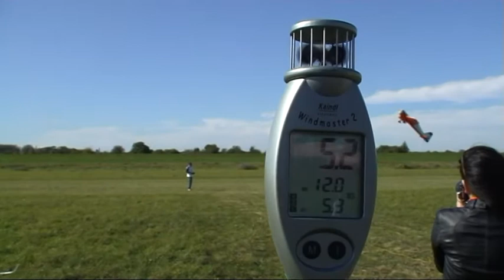Piknik Modelarski Racibórz 06 10 2012